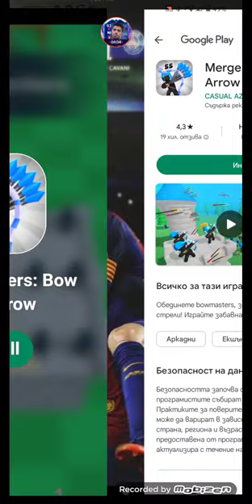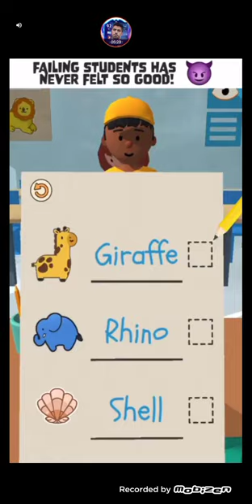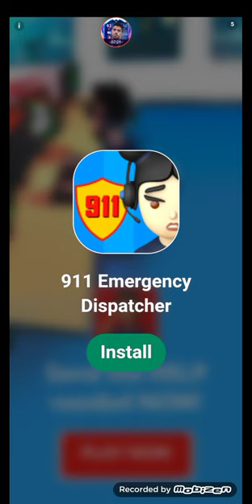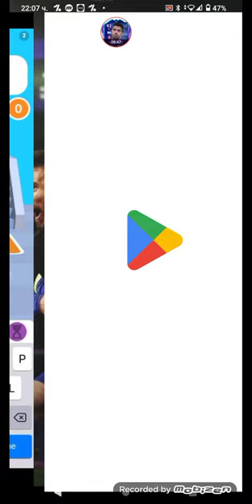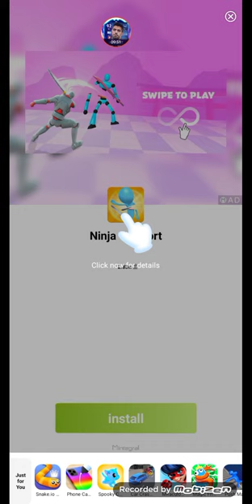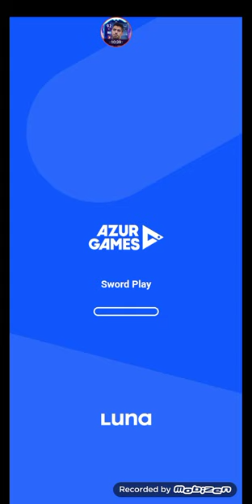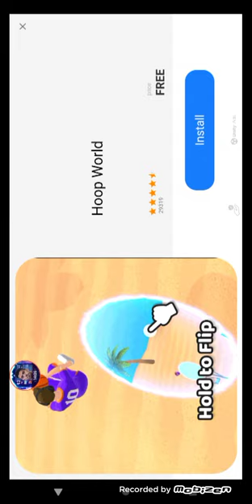Playing slow mo run